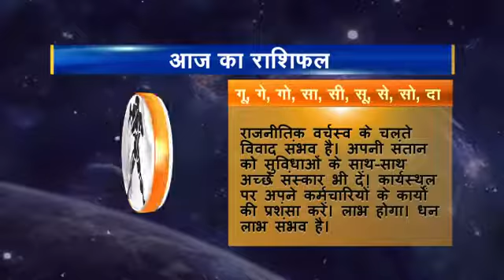11 Rashifal Kumbh